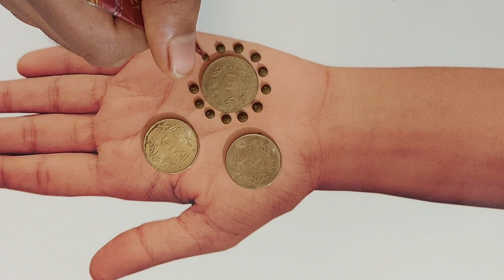Front Hand Mehndi Design Trick Using Coin And Earbud 2023 || Easy Mehndi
Beautiful Mehndi
Bridal mehndi
Wedding mehndi design
Mehndi design simple back
Back hand simple mehndi design
Mehendi design
Mehndi design for beginners mehndi
२०२३ mehndi design
Back hand mehndi designs simple
मेहंदि कैसे लगाया जाता है
मेहंदि कैसे लगाया जाता है दिखाइये
मेहंदि कैसे लगाया जाता है विडियो
मेहंदि कैसे लगाया जाता है मेहंदी
मेहंदि कैसे लगाया जाता है डिजाईन
मेहंदि कैसे लगाया जाता दिखाइय
हाथ पर मेहंदी कैसे लगाये
बैक हैंड मेहंदी डिजाइन